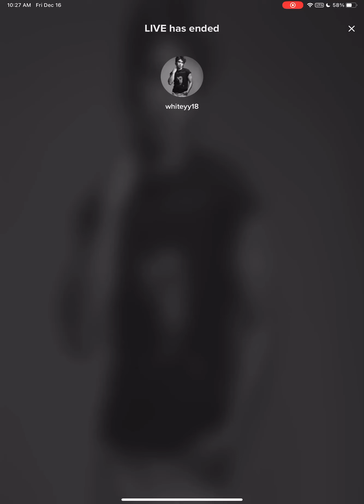Will - w Adam - 12/16/22 pt 2